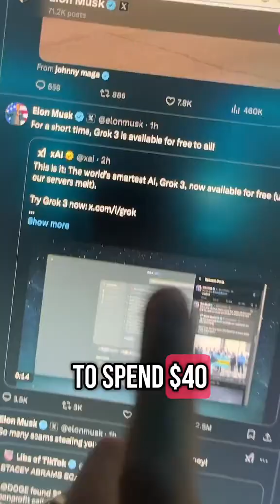Grok 3 is FREE! Hurry up before Elon Musk stops.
Got question or want to collab?